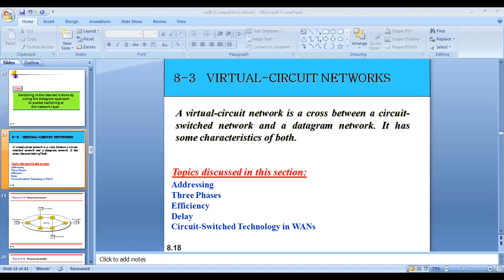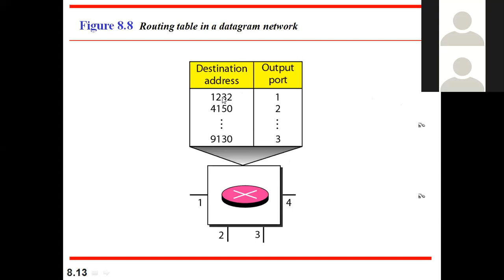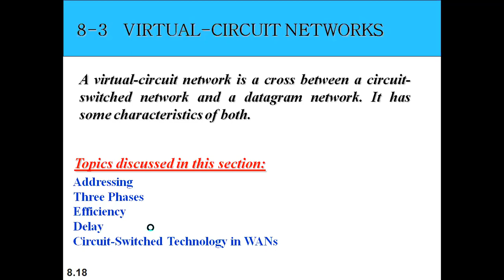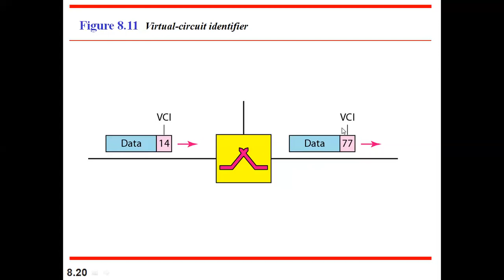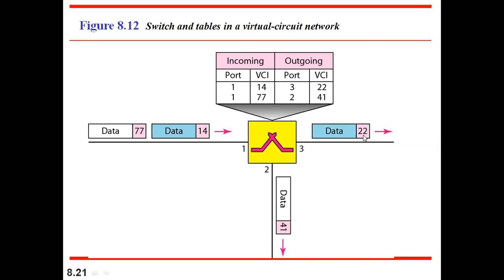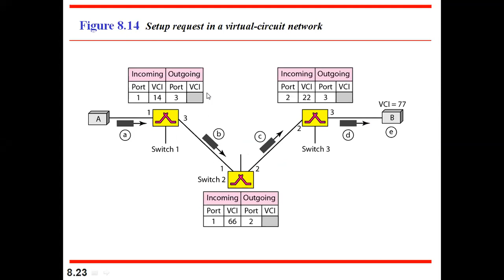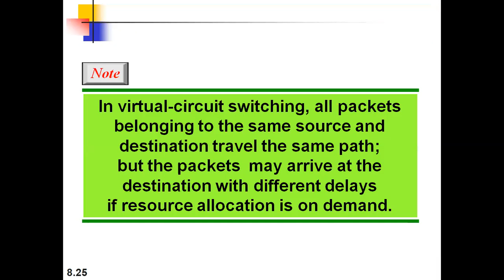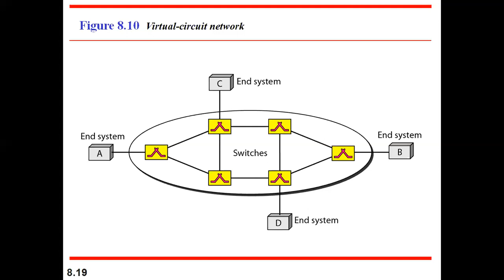DC Mod3 Virtual Circuit Network